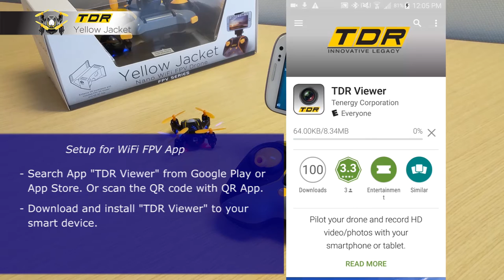TDR Yellow Jacket WiFi setup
The TDR Yellow Jacket RC Quadcopter is one of the world’s smallest FPV (First Person View) drone and is packed with
easy-to-fly technologies such as 360 degree stunt rolling,
tornado stunts, quick spins, live stream/video or photos while flying.

One of the world’s smallest WiFi RC quadcopters with a camera and FPV feature. Pocket sized and you can take the fun with you anywhere you want!

Built-in Camera with real-time transmission for live videos and photos preview on your smartphone.